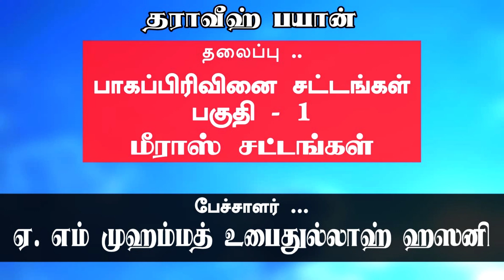பாகப்பிரிவினை சட்டங்கள் பகுதி - 1 | மீராஸ் சட்டங்கள் | Meeras Masail Part 1 | Mufti AR Official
பேச்சாளர் ...
மௌலவி ஹாபிழ் ஏ. எம் முஹம்மத் உபைதுல்லாஹ் ஹஸனி அல்_ஹன்ஃபி

பள்ளிவாசல் ..
திப்பு சுல்தான் ஜாமிஆ மஸ்ஜித் ஆத்தூர் சேலம்

பாகப்பிரிவினை சட்டங்கள் பகுதி - 1 | மீராஸ் சட்டங்கள் | Meeras Masail Part 1

Mufti Raqib
ATTUR MUFTI
Attur Imam

jazakallah khair